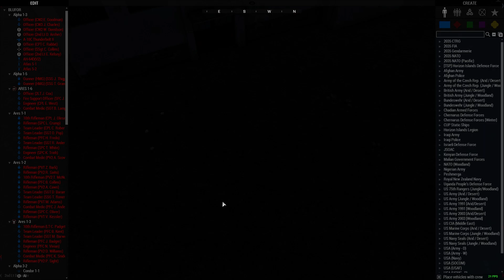Arma 3 2022 10 22 21 38 40